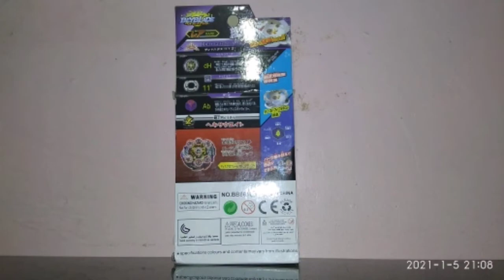Dead Hades | Turbo Beyblade | Unboxing Video